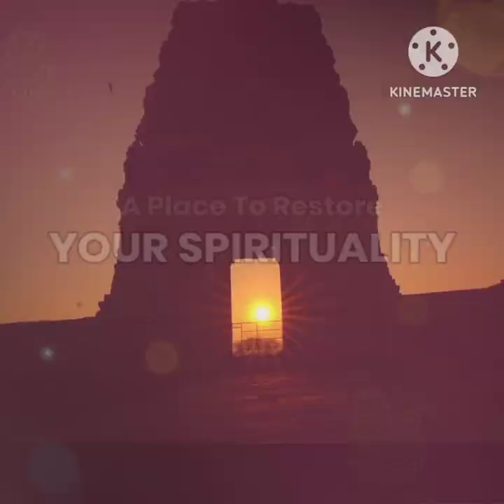Himachal pradesh Banode mahadev Shiv mandir in Beautiful place tourism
Himachal pradesh Banode mahadev Shiv mandir in Beautiful place tourist in una district with lake beautiful campus.